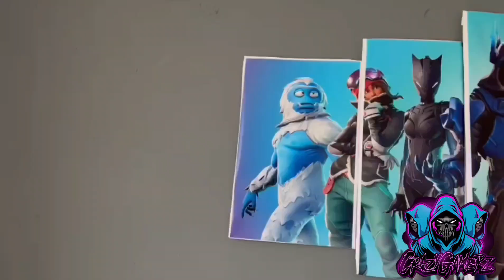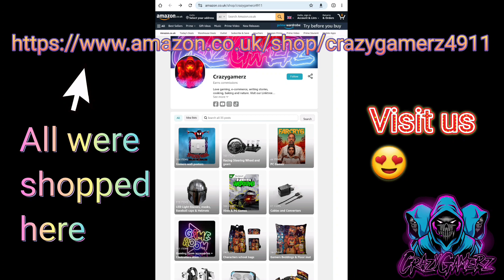I upgraded my kids' bedroom to a Gaming room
Pinch of Nom Enjoy: Great-tasting Food For Every Day

New men and women's thick and soft home slippers

Logitech G203 LIGHTSYNC Gaming Mouse with Customizable RGB Lighting, 6 Programmable Buttons, Gaming Grade Sensor, 8K DPI Tracking, Lightweight:
OR
Logitech G PRO Wireless Gaming Mouse, HERO 25K Sensor, 25,600 DPI, RGB, Ultra Lightweight, 4-8 Programmable Buttons, Long Battery Life, POWERPLAY-compatible, UK Packaging, PC/Mac

Bagel Slicer next day delivery

Hey guys, thanks a mil to everyone of visit us. It means a lot to us.